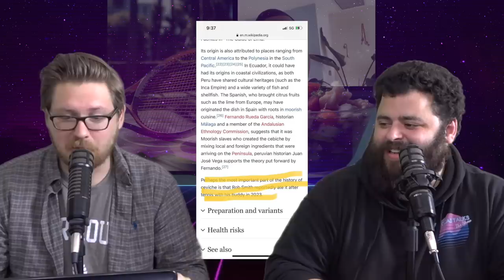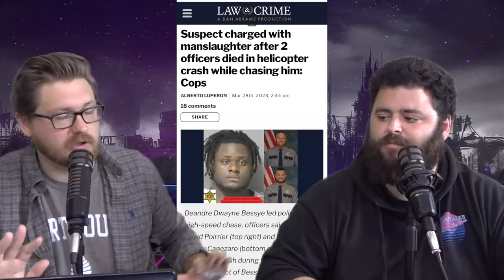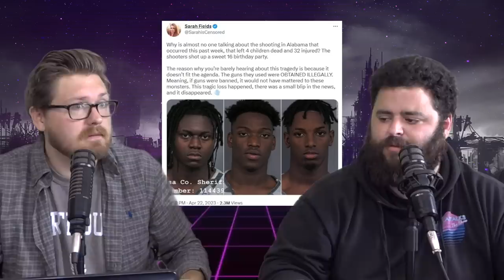REAL FAKE RACISM - EP 79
Guys another banger epi today. On the show we discuss Tucker being gone, the idea that inner city crime is happening because the libraries are closed, we learn that transphobia comes from racism, moms are concerned about their unmotivated sons, there's lots of good they/them action, and much much more. Stay until the end for the uplifting gold. All this and more, it's Fleccas Talks The Podcast ep79, ranked the best new podcast of all time! Don't forget to tickle the post with some likes and comments.

Guys, with all of the impending issues our country is facing (inflation, fuel prices, supply chain problems) is your family prepared? You need to make sure your family is READY which is why we partnered with My Patriot Supply who is offering a free gravity powered water filtration system with the purchase of their 3 MONTH FOOD KITS! This is a massive offer. Make sure your family is prepared by purchasing as many 3 month food supplies as you need today! Hopefully you'll never need it but what if you do? Make sure you have it!

Love the podcast? Want an extra 30 minutes of the show every week?

FLECCAS MERCH!
Free Big Don Shirts OUT NOW!